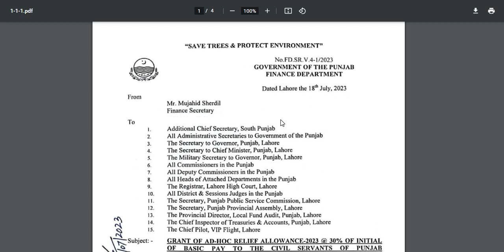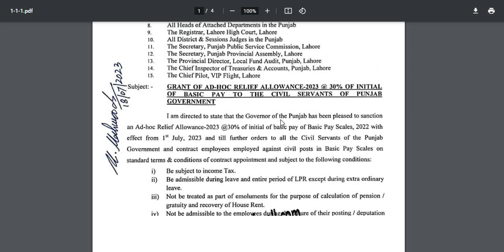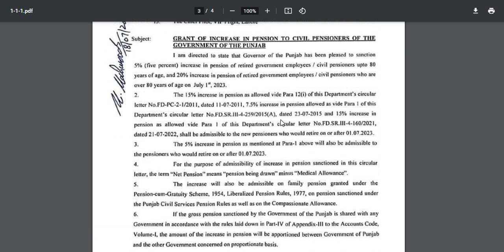Govt. of Punjab increase Salaries & pensions for Servants and Pensioners